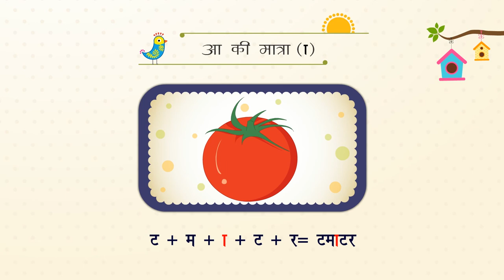आ’ की मात्रा class.1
TOPIC  : AA KI MATRA
CLASS :  1
 BY        :  DIGI NATURE